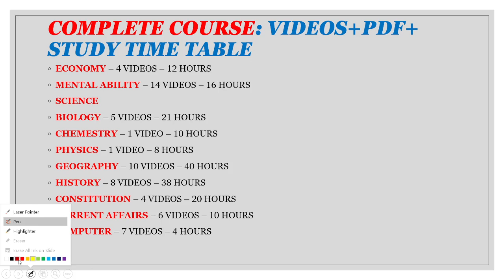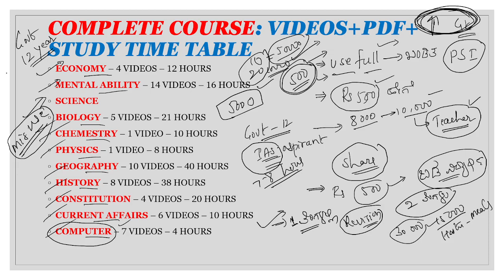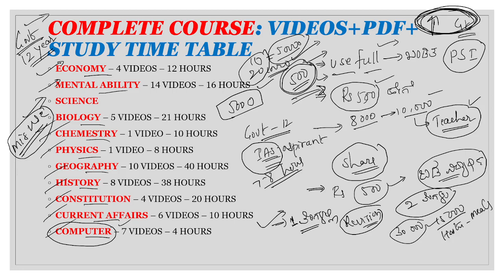HOW TO CRACK CIVIL PC EXAM 2022, HOW TO COMPLETE CIVIL PC SYLLABUS IN ONE MONTH 2022, CAR DAR EXAM,